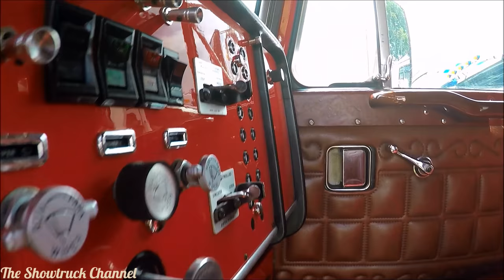1983 PETERBILT 359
Facebook.com/theshowtruckchannel/

this peterbilt was present at nog harder lopik 2016.

it isa 1983 peterbilt 359, it has a 500hp Caterpillar engine with a 15 speed eaton fuller gearbox, and a 63 inch sleeper.the truck is owned by sander hoogervorst, and is originally from jonestown, PA.